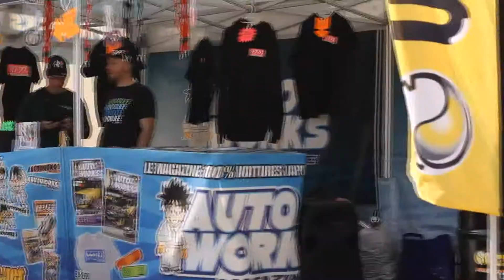Wangan Fest 2017 Quick View [JapanTouch Haru]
Petit tour a Eurexpo à Lyon le samedi 22 avril pour le wangan fest, on vous partage ça !